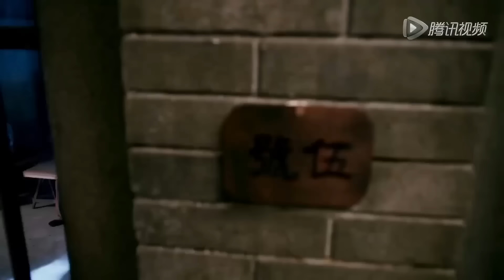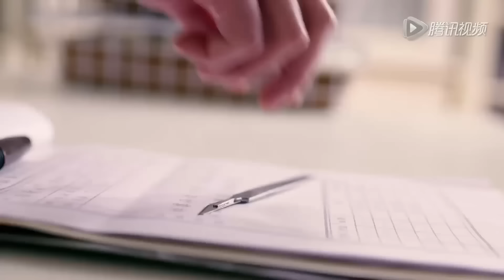BÁO THÙ HÁN GIAN TẬP 35 - Phim Hành Động Kháng Nhật Siêu Hot 2024 (Thuyết Minh)